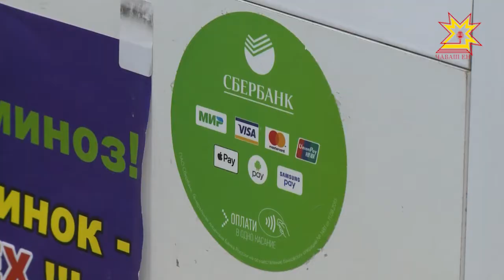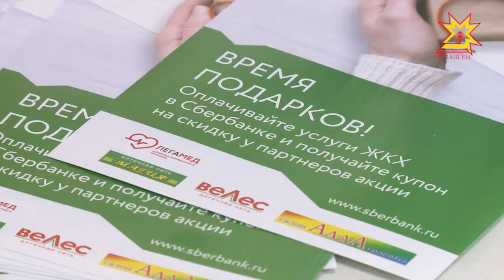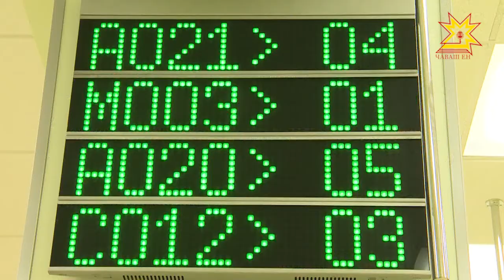Какие дивиденды дает безналичный оборот организациям и жителям Чувашии?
По различным оценкам специалистов, теневой рынок в наличном товарообороте составляет от 15 до 30%, то есть  от 18 до 37 миллиардов рублей ежегодно не облагается налогом. Наша съемочная группа решила узнать,  какие дивиденды дает безналичный оборот организациям и жителям Чувашии.